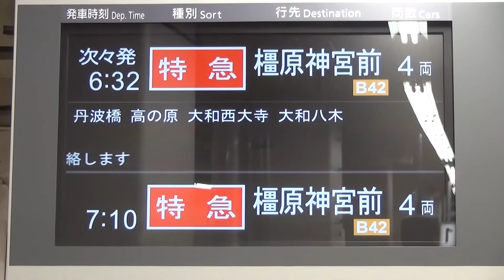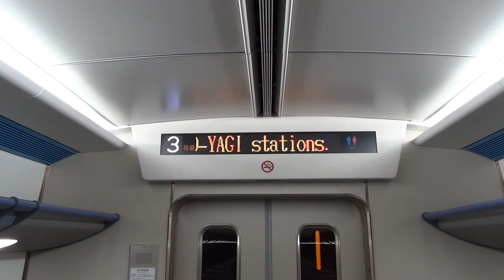【車窓】近鉄特急 京都→高の原・東(20160101) Side view:Kintetsu Kyoto to Takanohara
【車窓】近鉄特急 京都→高の原・東(20160101 夜明け) Side view:Kintetsu Kyoto to Takanohara (dawn of 2016/1/1)